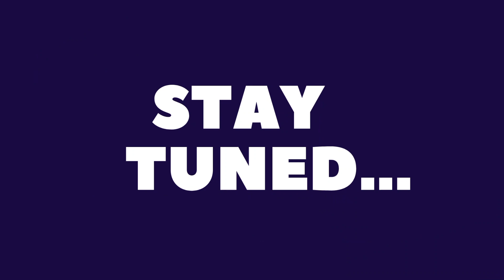Episode 2 - Success Stories | HackSlash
"Success Stories" an event brought to you by the HackSlash club of NIT Patna to acquaint you with all the required knowledge and appropriate guidance for placements through the experiences of our respected seniors is finally here.✨

The second episode of the series is featuring Garima Singh, one of the founding members and former Projects Head of the HackSlash Club NIT Patna. Her unflagging enthusiasm and efforts💯 with incessant ardor for the goals has got her landed into a dream company Fanatics.🤩

Be a part of the second episode of the series "Success Stories" and gain in-depth knowledge and experience of Garima Singh in various career prospects in Software Development.